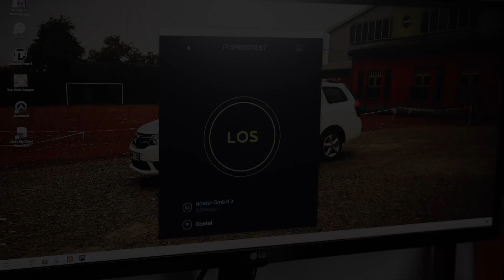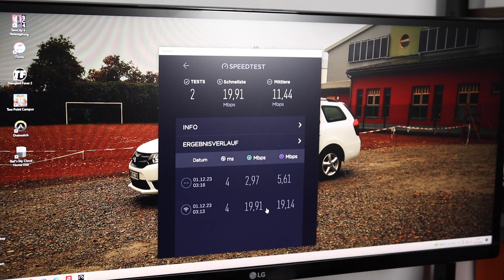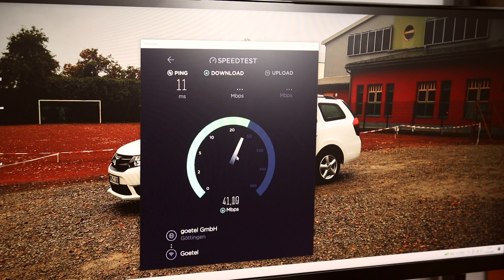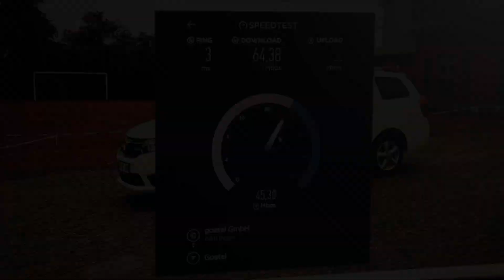Bessere und stabile WiFi Verbindung dank des Tenda WLAN Stick WiFi 6 AX1800 U18a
Ich versuch eine bessere Internetverbindung mit Hilfe eines WiFi-Adapters von Tenda in meinen Studio zubekommen. Ob es funktioniert, seht ihr im Video.

*Der Tenda WLAN Stick WiFi 6 AX1800 U18a bei Amazon
Kapitel :
0:00 Einleitung/Vorabinformation
4:11 Unboxing
6:11 Einrichten und Testen
9:37 Schlusswort und Fazit